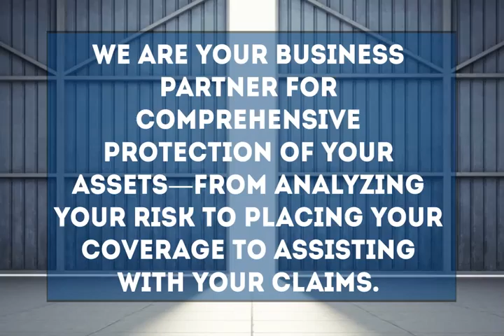European Theft Hot Spots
The newest FreightWatch International EMEA Intelligence report is out, and the news isn’t good for the Netherlands and Germany. In the first quarter of 2015, the Netherlands had 31% of the cargo thefts in Europe, the Mideast and Africa, followed closely by Germany at 26%.

The U.K. had the next greatest cargo theft risk, with 11% of thefts occurring there in the first quarter, followed by Italy (8%), Spain (7%), France (4%), Austria (4%), South Africa (4%), Russia (3%) and Poland (2%). There were a total of 284 cargo theft incidents recorded in the EMEA region between January and March of this year, with electronics being the most highly targeted product category. In 70% of the electronics thefts, the incident occurred at an unsecured rest area or service station when the curtain of the trailer was slashed or the backdoor lock broken. Most happened while the drivers were asleep in the cabs.

Food/drinks and building/industrial were the second- and third-most stolen cargos, at 31 and 30 recorded incidents, respectively. Clothing/shoes had 24 thefts recorded, followed by auto/parts at 20 and miscellaneous at 19.

There were also 32 recorded non-theft incidents in which thieves sliced the curtain of soft-sided trailers to check the load but didn’t steal anything. Facility burglaries, however, rose dramatically to 62 incidents, up from 47 in the fourth quarter of 2014. Most of those occurred in Germany (25), followed by the U.K. at 11 and Austria at 8. Additionally, hijackings were almost double the number recorded in the prior quarter, with the greatest number of incidents occurring in Italy (15), followed by France and South Africa (7 each), Poland (3), Spain, Russia and Germany (2 each). Thefts of trailers occurred 25 times in the first quarter, with more than half happening in Germany (8) and the Netherlands (7) combined. Violent truck robberies were reported six times: twice in Italy, twice in France, once in Germany and once in South Africa. Half of the violent thefts were of tobacco.

International claims can be daunting if you don’t have someone who can speak the language or is schooled in navigating the legal system. It’s important to have a broker who can assist and who builds ease of claims into your shipping insurance program. At Roanoke Trade, we don’t just sell a product then step out of the picture. We are your business partner for comprehensive protection of your assets—from analyzing your risk to placing your coverage to assisting with your claims. Additionally, we are part of a network that extends over 120 countries that can connect you with the know-how abroad that provides a complete analysis of the risks you face in a foreign country.

We invite you to learn more about us, our experienced talent in this highly specialized area, our creative solutions, and the value we will bring to you and your clients.